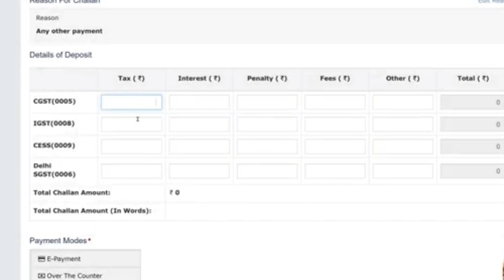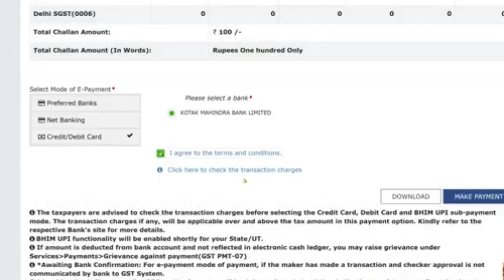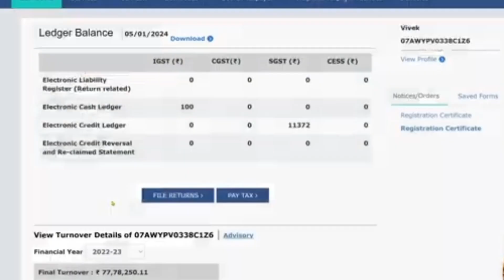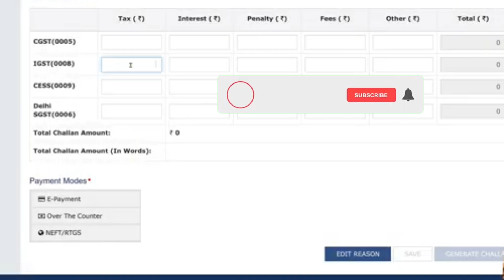Now Pay GST through Debit and Credit card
gst gstupdates new ♥Like 👍 ♥ Share ♥Subscribe ♥ press the 🔔 _____________________________________________________________________ Disclaimer: our videos are for educational purposes only, we will not be responsible in any circumstances for any decision which you have taken after watching the content.